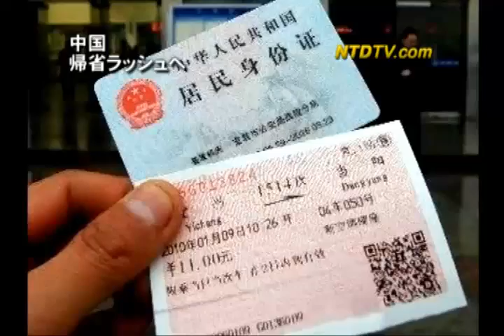中国 帰省ラッシュへ――トイレも行けないほどの混雑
新唐人テレビより

【新唐人日本2011年1月11日付ニュース】間もなくやって来る春節を祝うため、中国では、これから帰省ラッシュに入ります。1月9日からは、帰省のための鉄道の前売り券の発売が始まりました。異常な混雑振りをご覧ください。

これは9日、浙江省寧波市の臨時切符売り場です。春節を家族と祝うため、出稼ぎに来ていた中国人は一斉に帰省します。そのため、切符の購入はきわめて大変です。しかも今、中国では大雪の地方もあり、リスクを考えて、早めに帰省する人が増えています。

切符が手に入りにくいうえ、大変混雑するため、ゆとりのある市民は飛行機を好みます。

NYタイムズ・カメラマン　杜斌さん
「私は飛行機を選ぶつもりです。何といっても、列車は異常な混雑で、耐えられません。トイレすら行けません毎年こうです」

これほど苦労しても、やはり鉄道を選ぶ市民は少なくありません。

深センで働く　何さん
「切符が少なすぎます。昨年、買えたものの、苦労しました」

深センで働く　朱さん
「面倒です。1週間電話しても、通じません。寝台席は絶対無理です。よい時間帯も売り切れで、夜中出発か、夜中到着の切符しか買えません」

広東省広州と四川省成都の一部の駅では、切符購入の際の、実名申告制度が試行されています。今年は、その範囲が広がる予定です。

上のリンクをクリックすると、このニュースの中国語版が見られます。